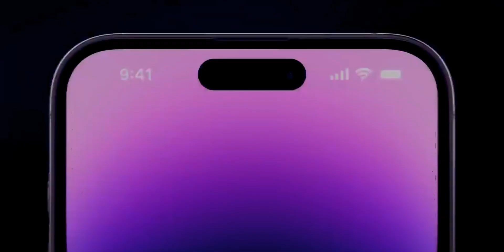باگ های iOS 18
در این ویدئو تعدادی از باگ های آی او اس ۱۸ رو مرور میکنیم

00:00 انواع باگ و آیفون ها
01:06 آی مسیج
01:40 باگ اسپیکر
03:37 شماره تماس ها
04:18 نشناختن سیمکارت
04:48 اپ های بانکی
05:30 باگ کنترل سنتر
05:56 صفحه هوم
06:42 باگ داینامیک آیلند
07:01 مشکل وای فای
07:25 نتیفیکیشن ها
07:51 developer beta نصب نکنید